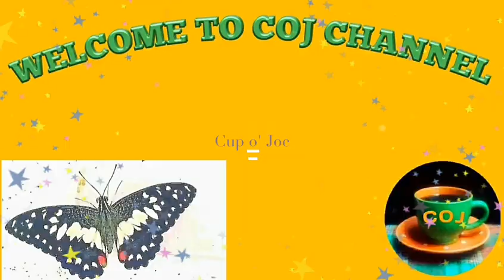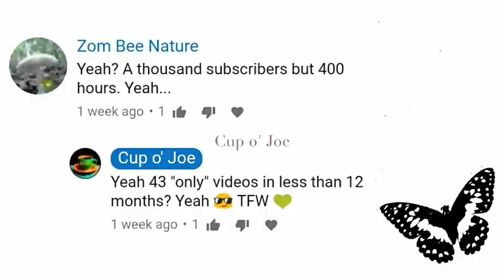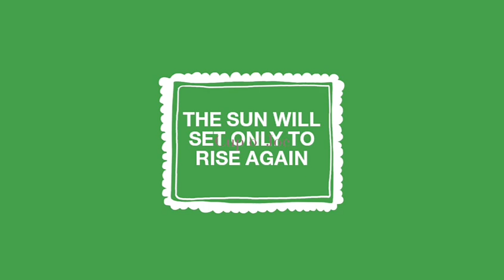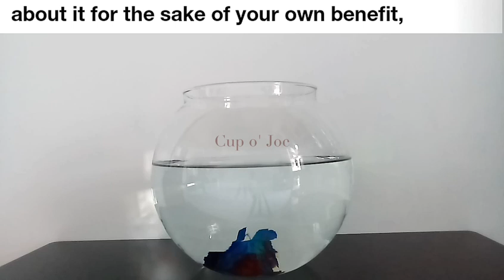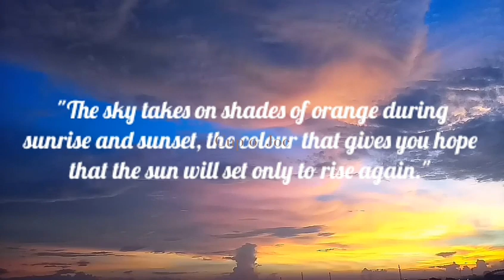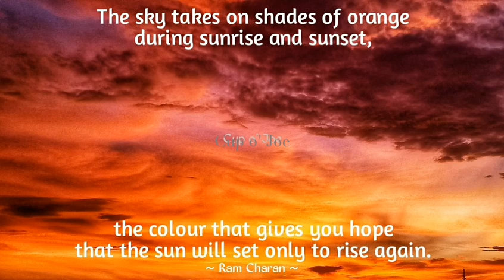"YOU ARE BEING EVIL TO LUCAS THE SPIDER" | A COFFEE TALK by BETTA THE FISH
In this video, I made a review of my viewers' comment and clarify things about my past videos.
🕑 00:14 Part 1: Mushroom Talk
🕑 02:14 Part 2: "Pity There is So Bad Quality of the Film"
🕑 10:17 Part 3: The Sun will Set Only to Rise again
COJ Quotelection (14:01)
1. Rabindranath Tagore
Clouds come floating into my life, no longer to carry rain or usher storm, but to add color to my sunset sky.
2. Ram Charan
The sky takes on shades of orange during sunrise and sunset, the colour that gives you hope that the sun will set only to rise again.
3. Rachel Boston
Keep looking up! I learn from the past, dream about the future and look up. There's nothing like a beautiful sunset to end a healthy day.
REFERENCES:
1. Lukas the Predator Spider: Anna be My Valentine! | All Star Spiders Video (1 of 2)
2. Lukas the Predator Spider: Anna be My Valentine! | All Star Spiders Video (2 of 2)
4. Marbled White Butterfly